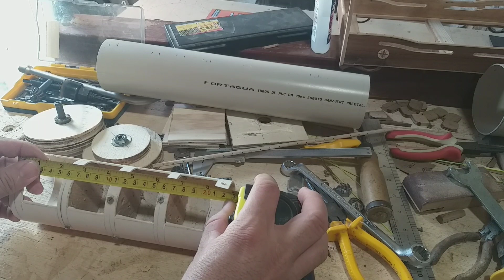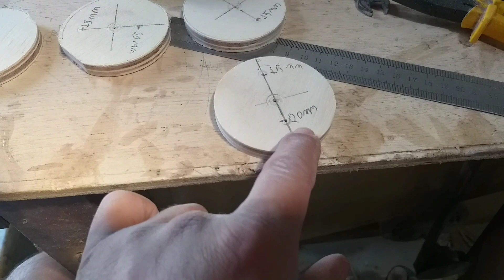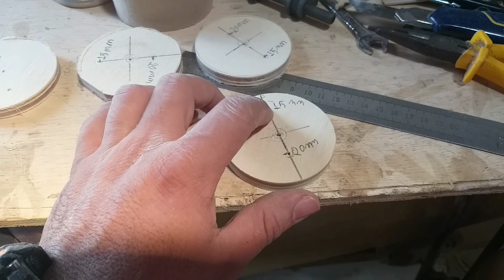Batedeira de arame com cano de pvc parte 2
Concluindo a batedeira de arame com cano de pvc